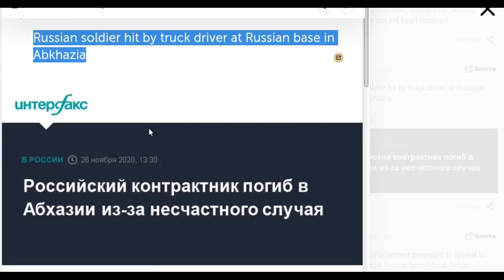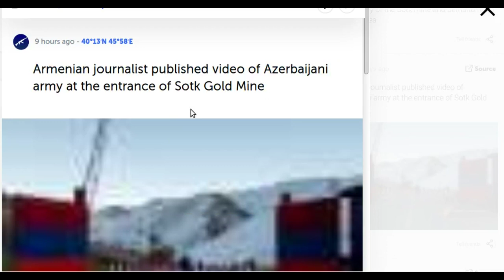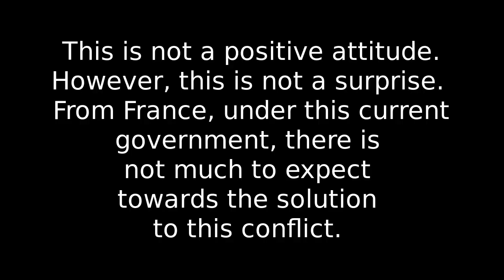Armenia and Azerbaijan Today, November 26, 2020